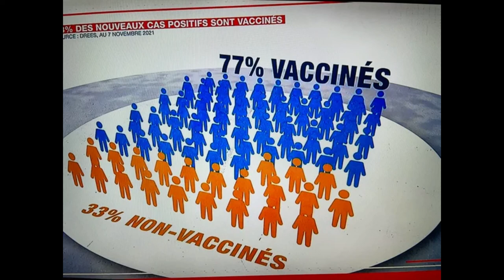Traité du rebelle, ou le recours aux forêts Ernst Jünger 10